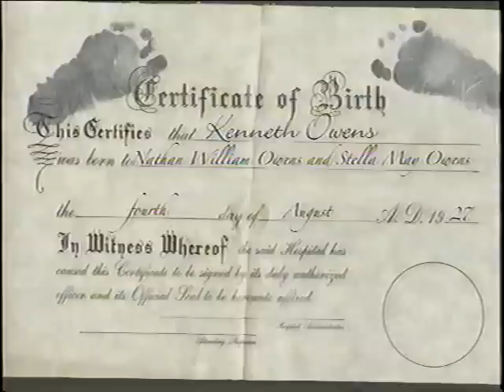Ken Owens WW2 Video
World War 2 Video, William Kenneth Owens